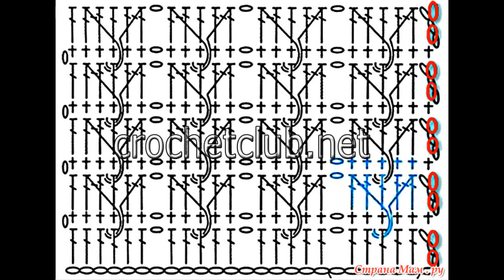Crochet Patterns| free |baby sweater design video| 2682